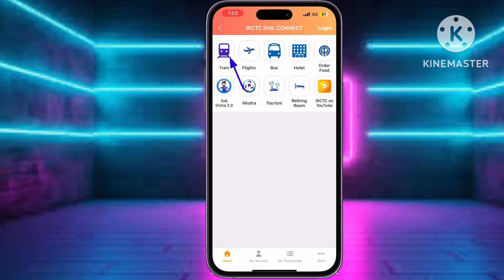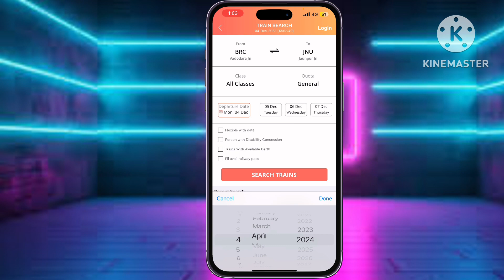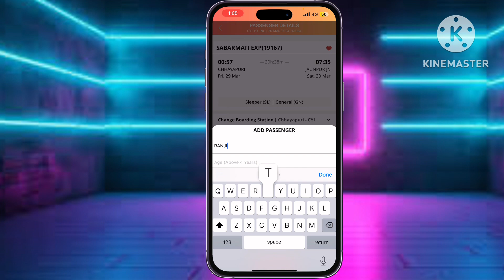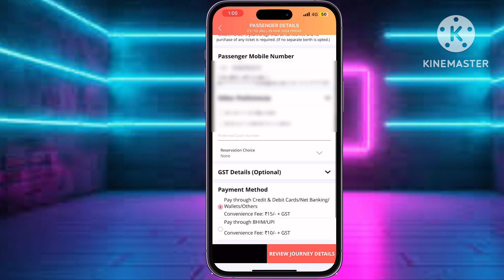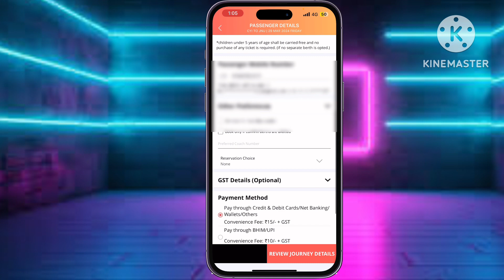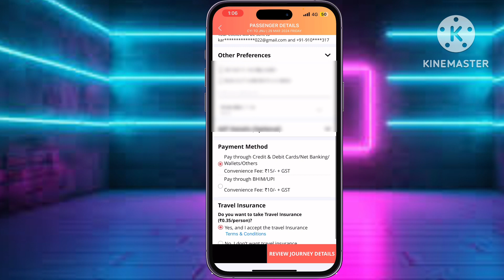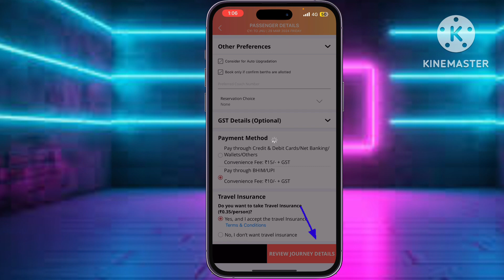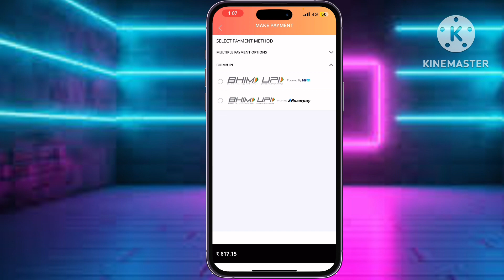Mobile se train ticket kaise book kare || mobile se train ticket kaise book kare 2023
mobile se train ticket kaise book kare 2023

mobile se train ticket kaise book karen

mobile se train ticket kaise book kare where is my train

mobile se train ticket kaise book kare ixigo

mobile se train ticket kaise book kare 2022

mobile se train ticket kaise book kare paytm se

mobile se train ticket kaise book kare google pay

mobile se train ticket kaise book kare tatkal